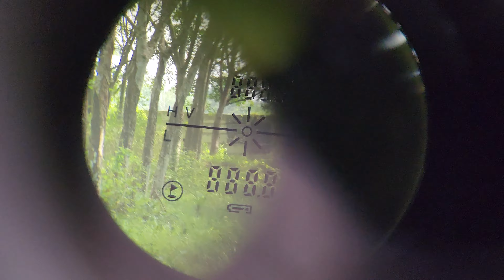Hx Tac. milik om Natha Kolaka tes 100m NSA Slug 15g